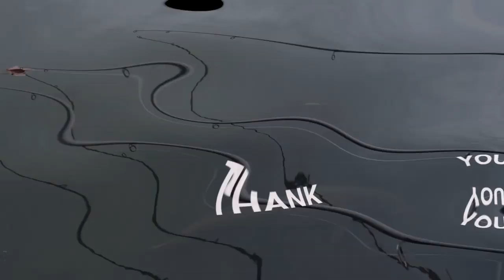Special Announcement | Loutjie Louwies Signature Series | ASFN Fishing